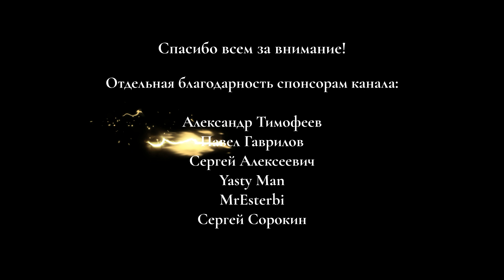Что известно о строительстве важнейшей железнодорожной магистрали Баренцкомур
Что известно о строительстве важнейшей железнодорожной магистрали Баренцкомур. Когда Россия планирует начать строительство железнодорожной магистрали Баренцкомур. Для чего необходимо строительство новой железной дороги Баренцкомур и реализация данного проекта. Какую выгоду Россия извлечет от строительства Баренцкомура.